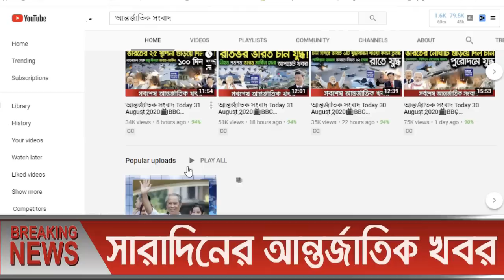আন্তর্জাতিক সংবাদ Today 17 May, Khobor📺BBC আন্তর্জাতিক খবর antorjatik sambad বিশ্ব সংবাদ bangla news